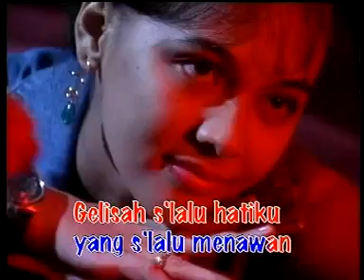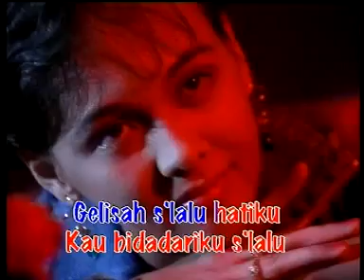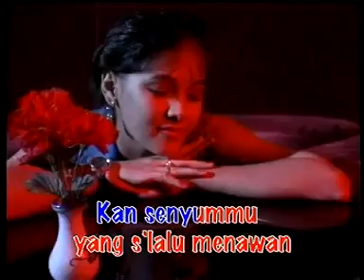Koes Plus - Rasa Hatiku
Rasa Hatiku (Cipt: Yon Koeswoyo)

Sejak bertemu dengan kasihku
Hatiku s'lalu merasa rindu
Terbayang s'lalu wajahmu, kau bidadariku s'lalu

Dalam tidurku s'lalu terbayang
Kan senyummu yang s'lalu menawan
Gelisah s'lalu hatiku, kau bidadariku s'lalu

Oh ... kasihku, ku s'lalu rindu padamu
Kasihku, dekatlah s'lalu padaku
Kasihku kan kuberikan tanda kasih sayangku

Bila kau t'lah mengerti maksudku
Jangan kau s'lalu merasa ragu
Cintaku hanya untukmu, takkan tinggalkan dirimu